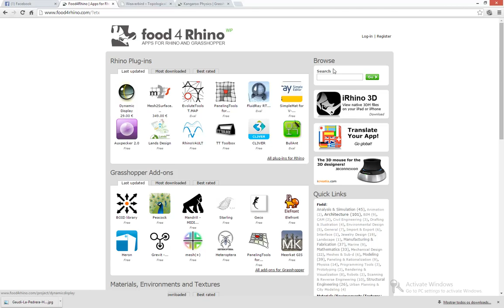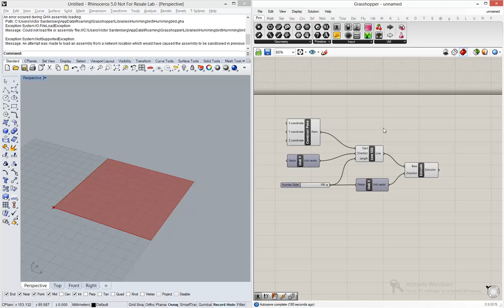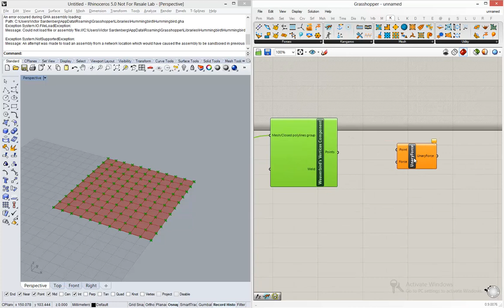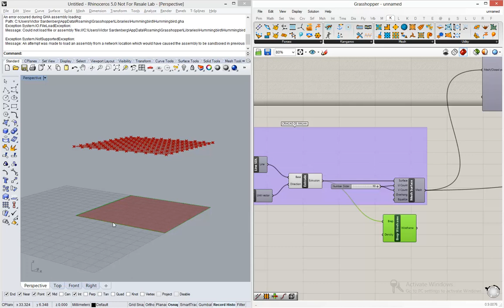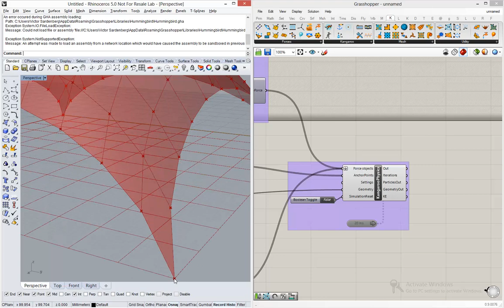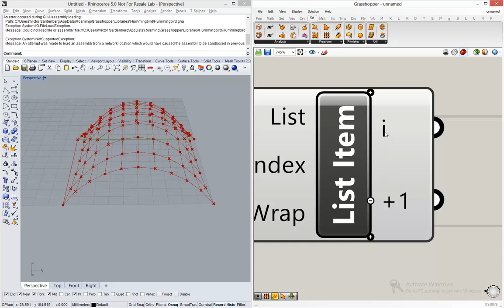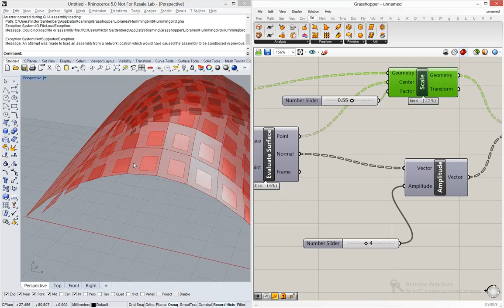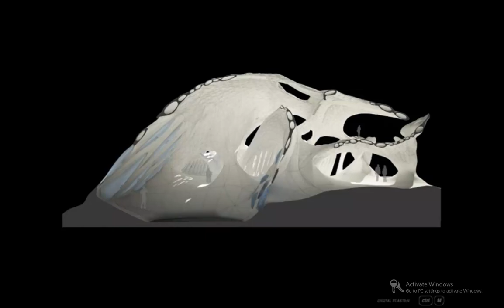Grasshopper - Modelagem Paramétrica e Computacional - Aula 6 de 11